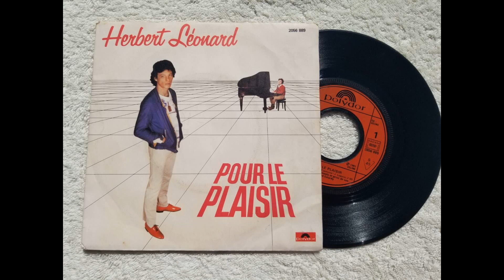Herbert Léonard - Pour Le Plaisir.1980